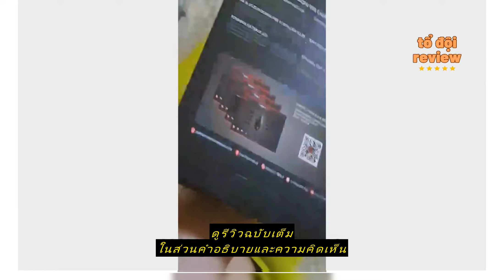Review FANTECH X16 V2 THOR II Optical Macro Key RGB Gaming Mouse เมาส์เกมมิ่ง ออฟติคอล ตั้งมาโครคีย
ซื้อราคาที่ถูกที่สุดบน Shopee ที่นี่

Gadget Villa

FANTECH X16 V2 THOR II Optical Macro Key RGB Gaming Mouse เมาส์เกมมิ่ง ออฟติคอล ตั้งมาโครคีย์ได้ พร้อม feet mouse